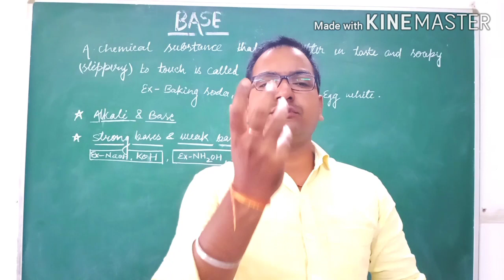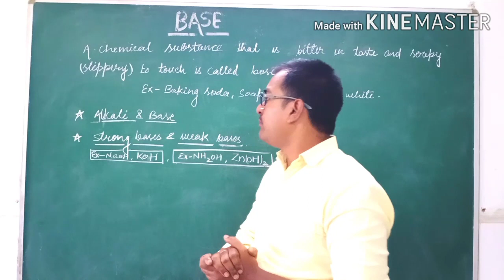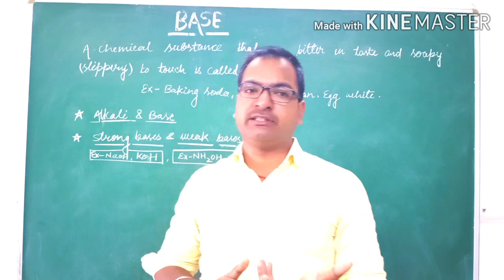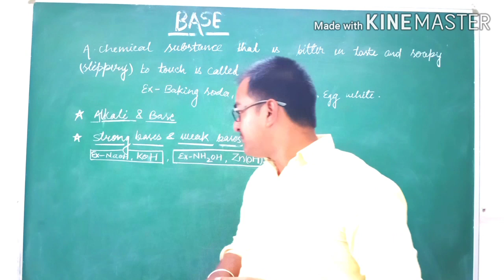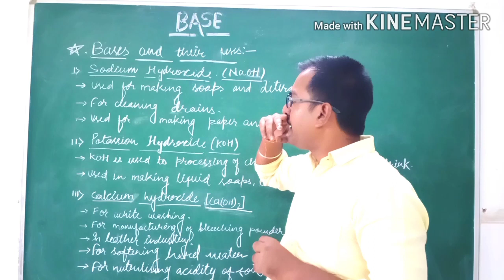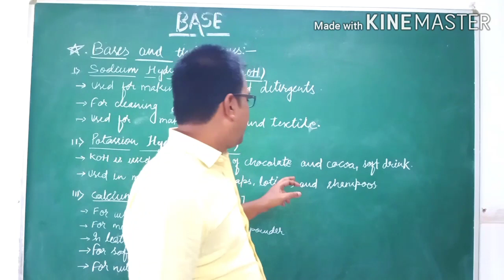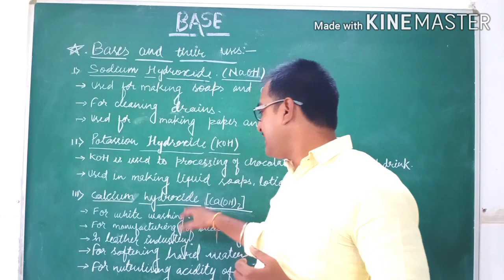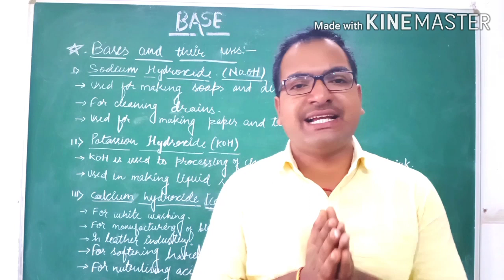Acid ,Base & Salt ( part -2) class 7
By -Aditya Vardhan